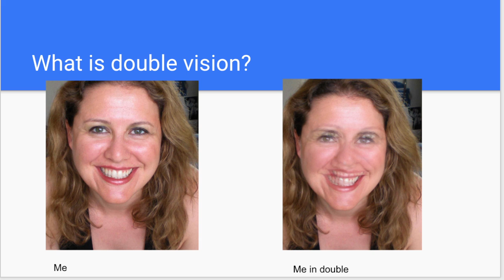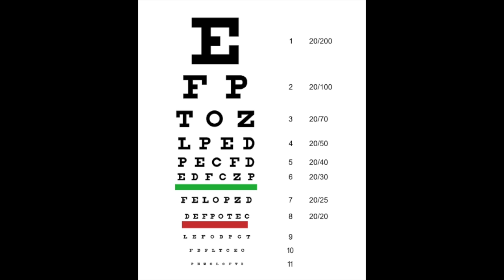Binocular vision problems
* Press "CC" for captions/subtitles *
There’s a significant portion of the population that doesn’t see with both eyes or who has trouble using both eyes together (amblyopia, strabismus, nystagmus, cataract in one eyes, crossed eyed, lazy eye, etc).

Resources:
To find an optometrist specialized in binocular vision problems:
College of Optometrists in Vision Development (COVD)

One-Eyed Princess: Gaining depth in sight and mind:

Sovoto: public forum about the impact of developmental vision problems upon lives.

** Thanks to Bernell for some of the images